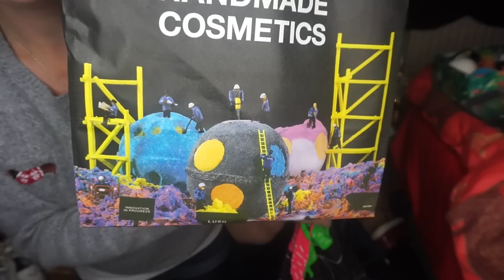MASSIVE LUSH BOXING DAY SALE HAUL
Popped to Lush with my sister sherri yesterday to shop the famous lush sale , we had to queue but it was worth it as i have enough stuff to last the year.
My bedroom now smells like a lush store